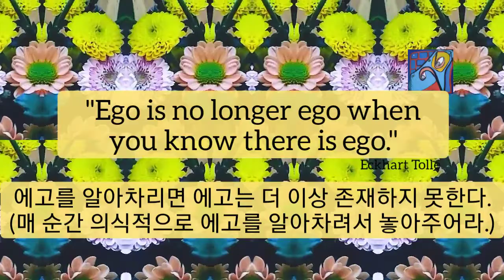1min art meditation healing video art by sj.kim: ego is no longer ego/ 1분 비디오아트, 아트명상, 힐링아트